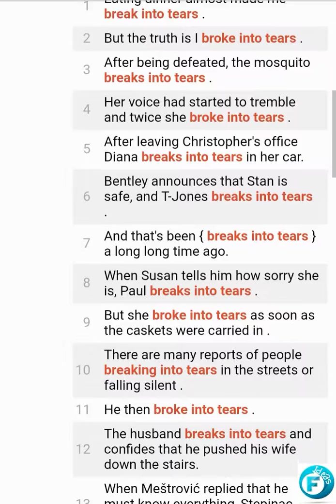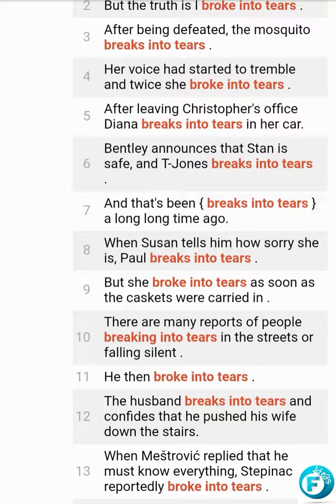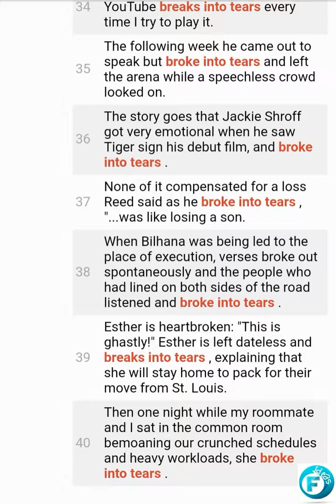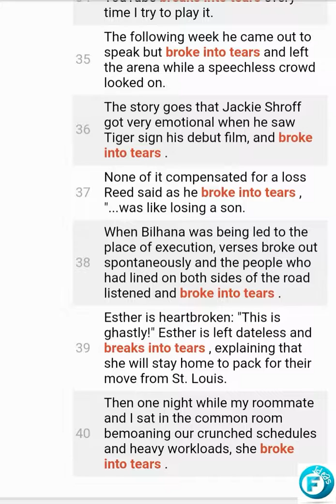Break into tears meaning and usage | vocabulary اردو میں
What is usage and meaning of break into tears